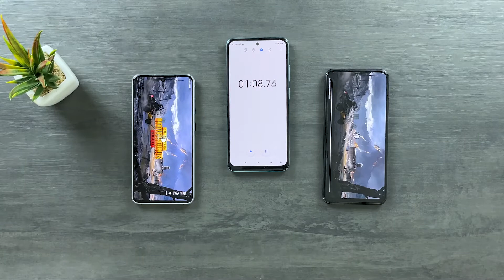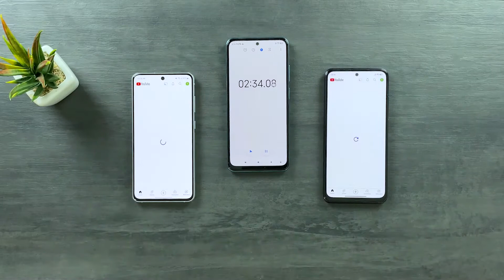Galaxy S21 FE vs Redmi Note 10s - SPEED TEST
Redmi Note 10s